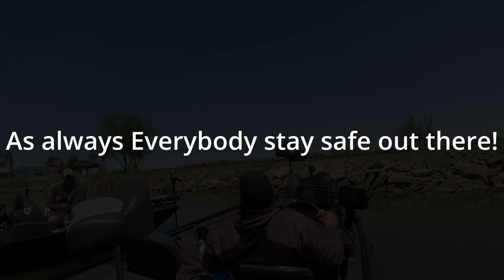West harbor Bass fishing(Lake Erie)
In todays video Myself,Josh and brandin hit up west harbor on lake erie for a day of fishing.In this video you will see good Banter back and forth between the three of us Plus Fishing Karma in full Effect!